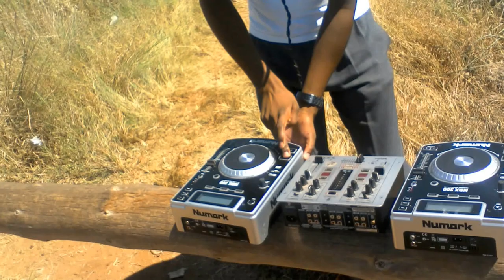Dj Double Pee streets batch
funny street dance after school 31 March 2017